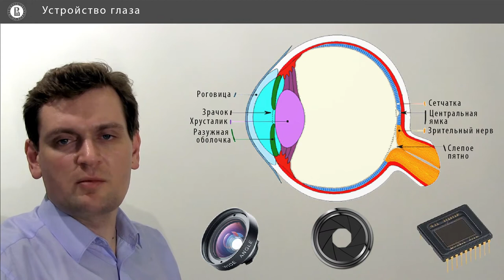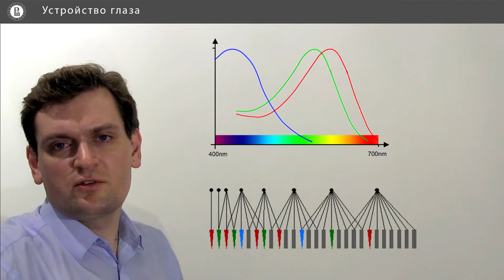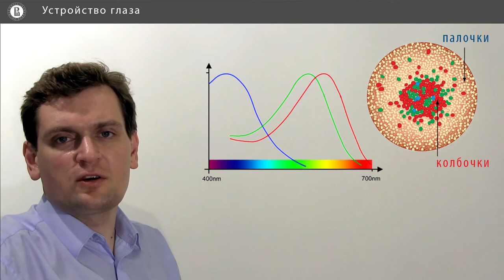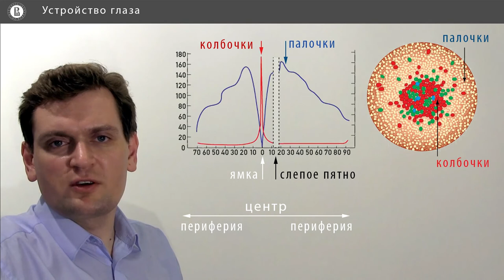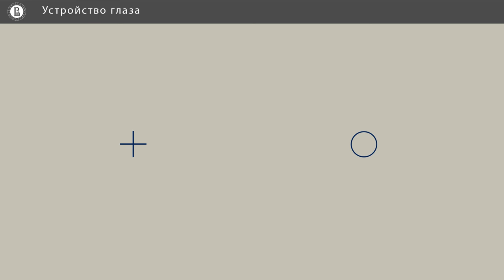Компьютерная графика: основы - 18 урок. Устройство глаза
Автор: Денис Королев, Anastasia Gorokhova-Alekseeva, Алиса Кольбе

Задание для закрепления:

Вспомним, что мы знаем о колбочках. Выберите подходящие варианты:

Напишите все подходящие ответы из списка:

* Преимущественно расположены на периферии

* Преимущественно расположены близко к оси зрения

* Сумеречное зрение

* Периферийное зрение

* Расположены равномерно по поверхности сетчатки

* Цветное зрение